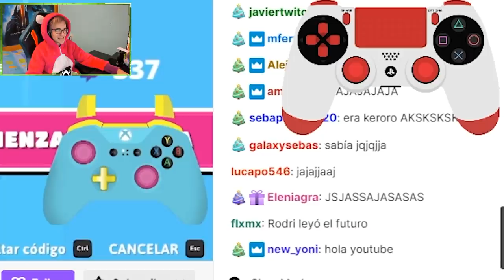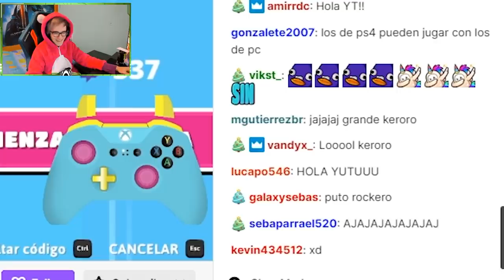ME CUELO EN UNA PARTIDA PRIVADA DE AITOREK SIN QUE LO SEPA... 😂